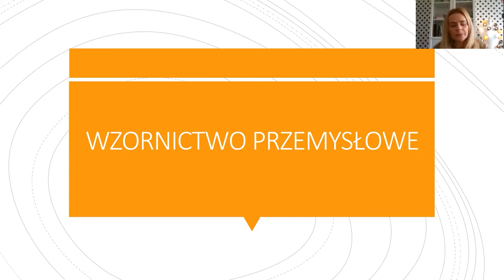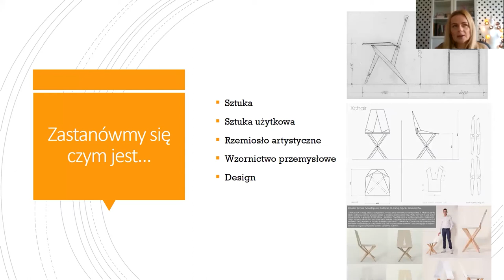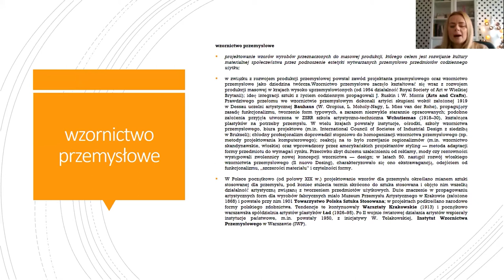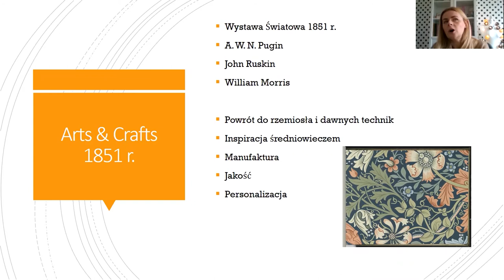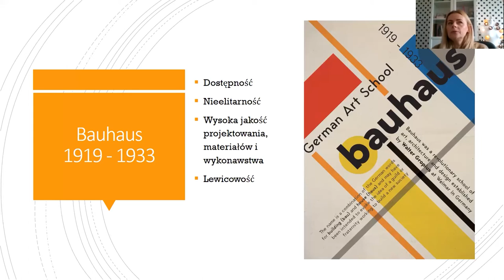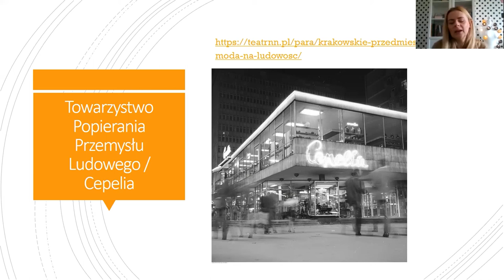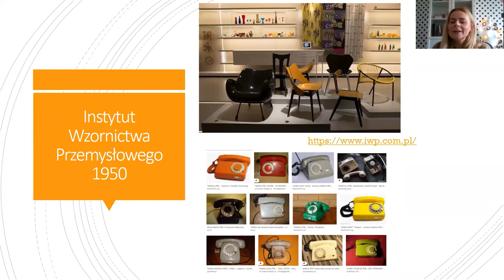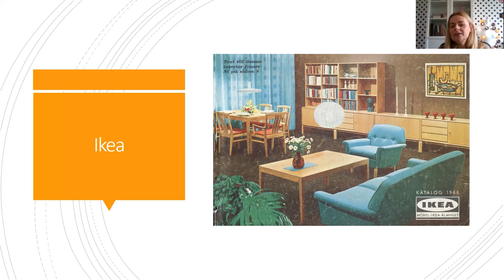Wzornictwo przemysłowe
Czy przedmioty codziennego użytku są sztuką? Jak rewolucja XIX wieku wpłynęła na wzornictwo? Na te inne pytania odpowie Małgorzata Michalska-Nakonieczna.
Wykład w ramach projektu Salon Kultury Fundacji Szpilka realizowany przy wsparciu finansowym Miasta Lublin w programie Miasto Kultury 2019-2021.